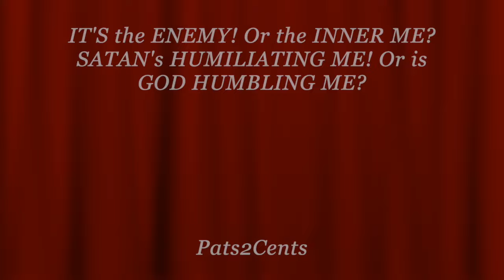IT'S the ENEMY! Or the INNER ME? SATAN's HUMILIATING ME! Or is GOD HUMBLING ME?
pats2cents.com : ❤️ If you've ever been blessed by my videos, please prayerfully consider DONATING to this Ministry channel thru this ❤️ Thank you for your $upport.

Hardcover / Paperback